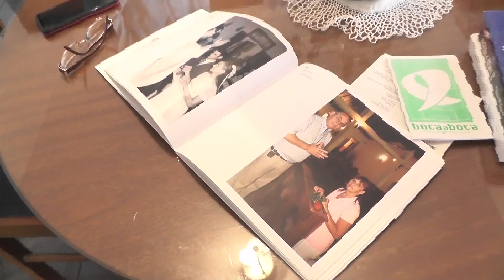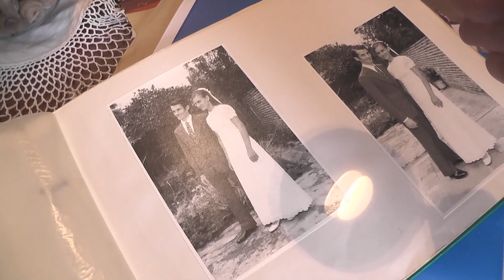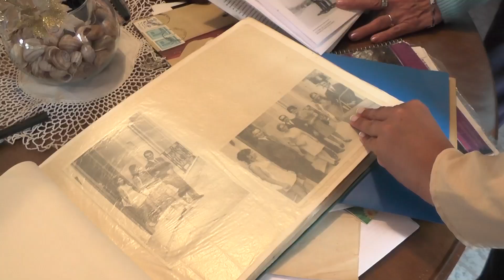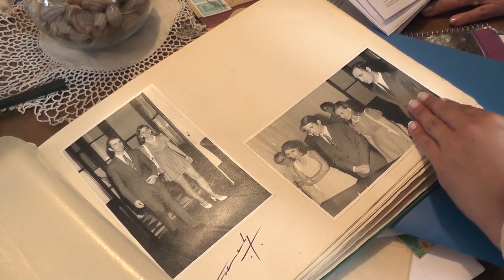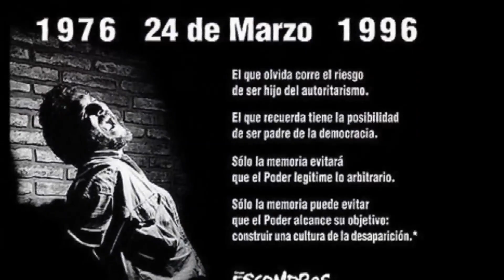24 de marzo: Día de la memoria por la verdad y la justicia